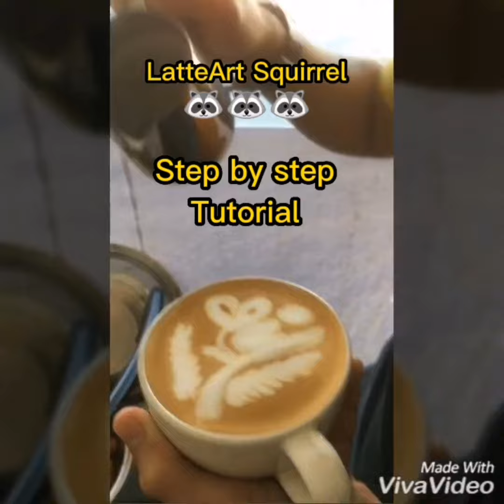Best Guide Video 👌😊latteart Squirrel 🦝 Design /Paano nga ba gumawa ng Squirrel sa Kape